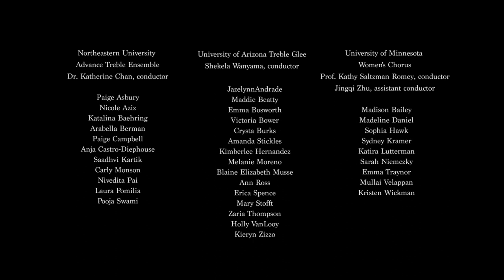What Happens When A Woman?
What Happens When A Woman? Alexandra Olsavsky arr. Artemisia
A virtual choir collaboration by Northeastern University Advance Treble Ensemble (Katherine Chan, conductor), University of Minnesota Women's Chorus (Kathy Romey, conductor) and University of Arizona Treble Glee (Shekela Wanyama, conductor).